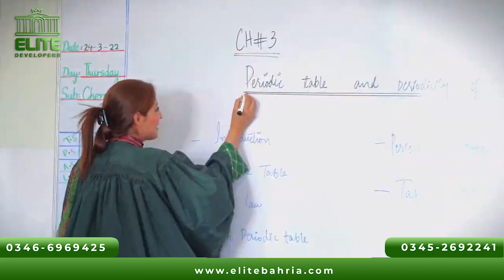Comander City I A low Cost Project I Elite Developers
elite developers
commander City
mid town